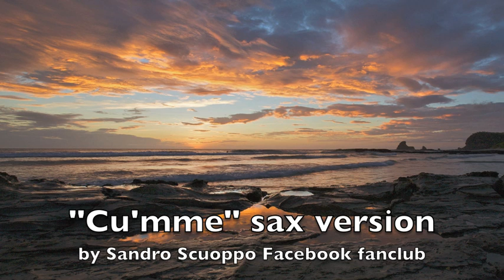"Cu'mme"Gragnianiello Mia Martini Murolo..sax version BY Sandro Scuoppo facebook fanclub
CANZONE RICCA DI ATMOSFERE SCRITTA DAL BRAVISSIMO ENZO GRAGNIANIELLO E SUONATA DA ME AL SAX..BUON ASCOLTO..SANDRO...